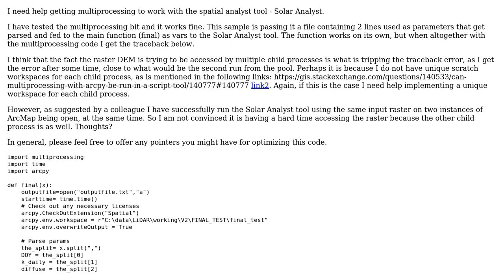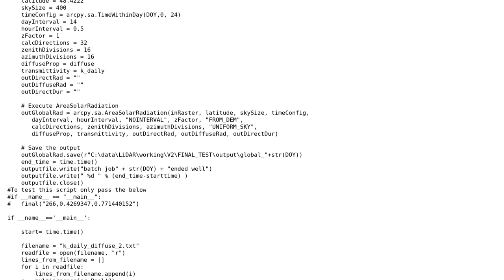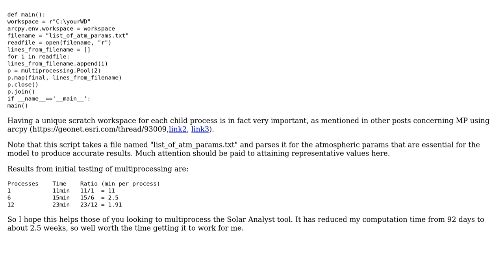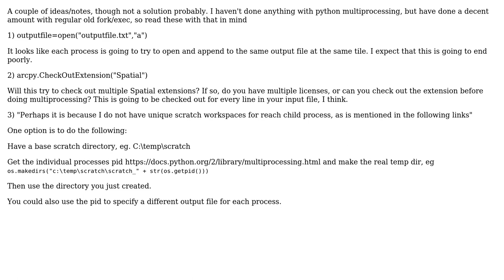GIS: Multiprocessing with arcpy and Solar Analyst (spatial analyst) (2 Solutions!!)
GIS: Multiprocessing with arcpy and Solar Analyst (spatial analyst)

With thanks & praise to God, and with thanks to the many people who have made this project possible! | Content (except music & images) licensed under CC BY-SA | Music | Images & others | With thanks to user stuporglue user PolyGeo user geokrowding and the Stack Exchange Network Trademarks are property of their respective owners. You are responsible for your own actions.